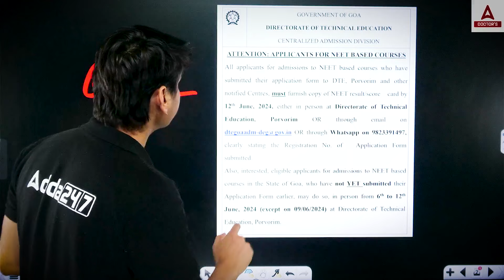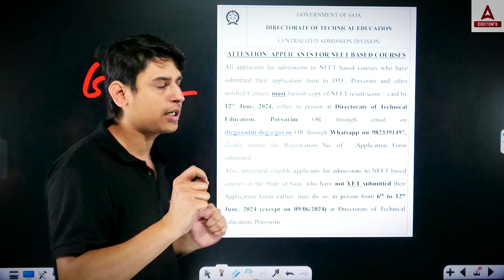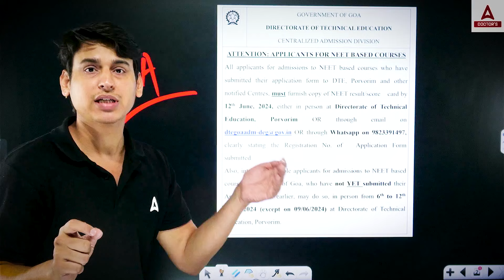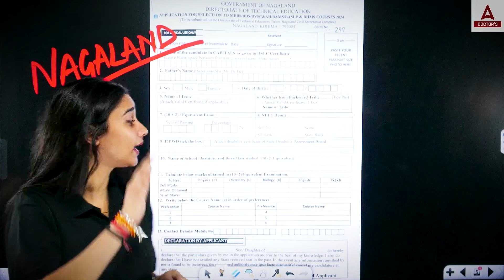😭NEET 2024 COUNSELLING START? | NTA का एक और दबाब | JUSTICE FOR NEET ASPIRANTS 2024 | NTA SCAM 2024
😭NEET 2024 COUNSELLING START? | NTA का एक और दबाब | JUSTICE FOR NEET ASPIRANTS 2024 | NTA SCAM 2024 | DOCTORS ADDA247
Please find the links:
Prarambh (Class XI) Test for NEET 2025